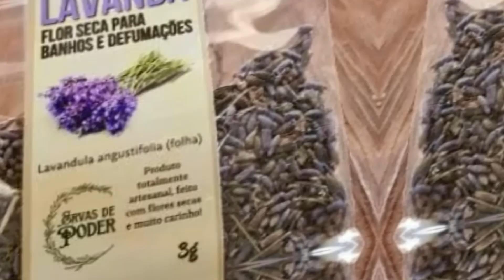LAVANDA, APRENDA COMO CUIDAR.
A lavanda, também conhecida em Portugal como alfazema, é uma planta do género Lavandula, da família Lamiaceae. Nativa da região mediterrânea, incluindo a Europa, o norte da África e partes da Ásia, é amplamente cultivada pelo seu aroma agradável e pelas suas propriedades medicinais. A lavanda é uma planta perene, ou seja, pode viver por vários anos, e é conhecida por suas flores pequenas e perfumadas, que variam do azul ao roxo.

Estamos começando esse canal, espero que gostem. Obrigado!